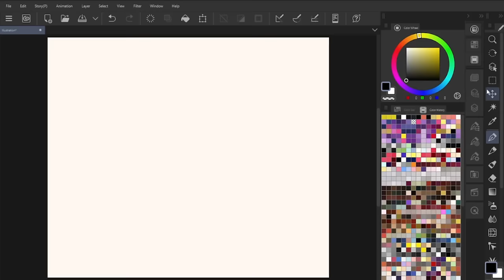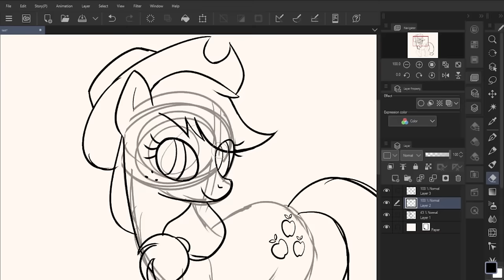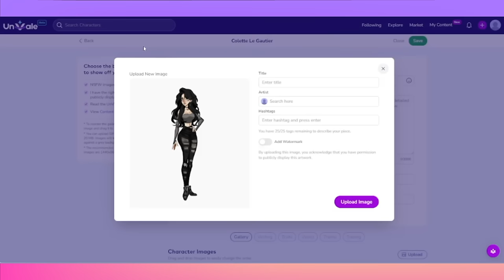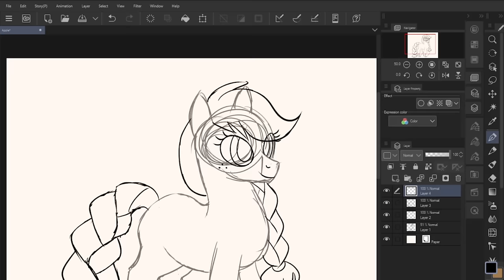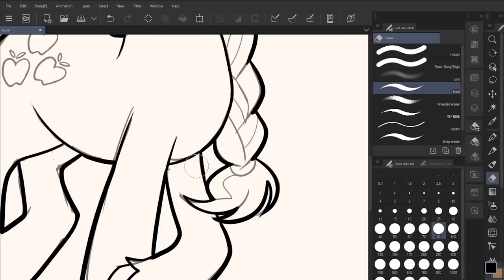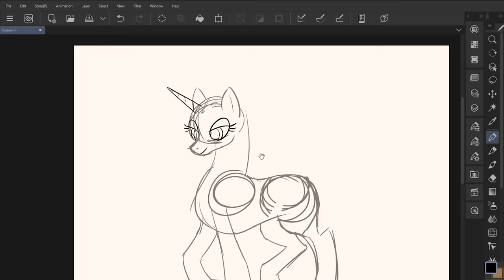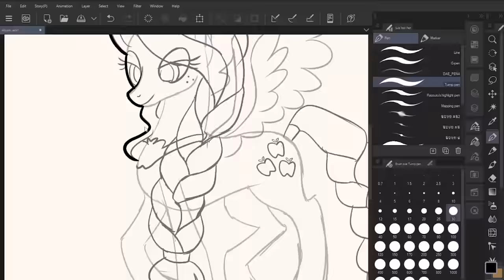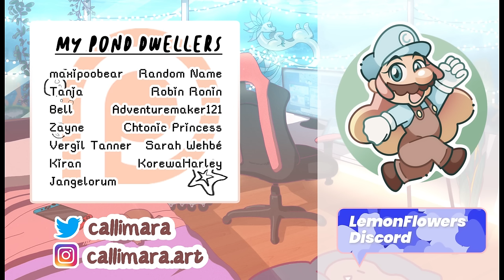I Redesigned Applejack (and gave her a new form)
【Ｓｏｃｉａｌ　Ｍｅｄｉａ】

00:00 Intro
01:06 The Applejack Problem
06:17 UnVale
07:57 RE:Design Applejack
17:26 AlicornJack
24:26 Final Looks + Outro

my little pony friendship is magic redesign applejack